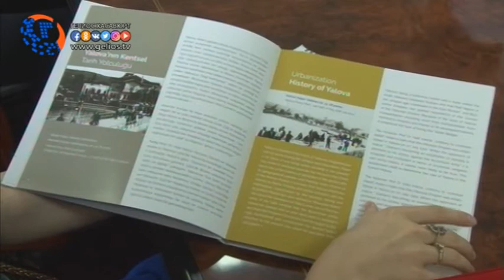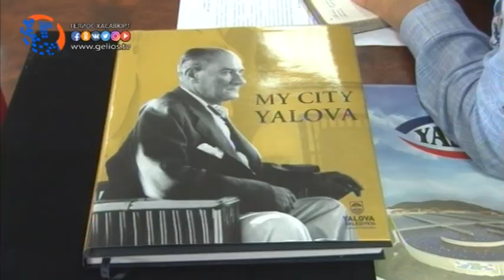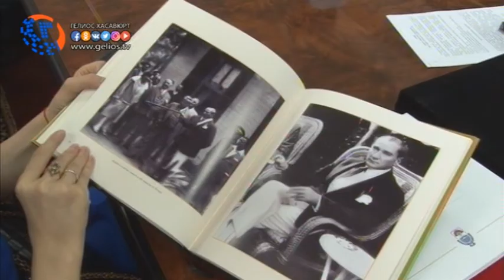Глава Хасавюрта поделился впечатлениями о городе Ялова